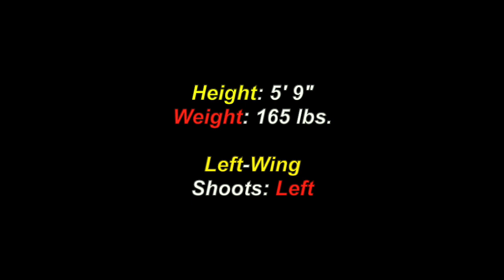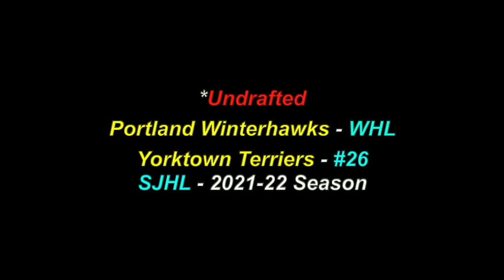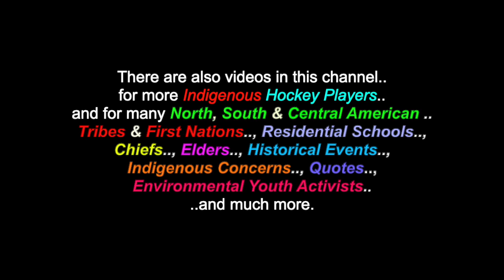Kishaun Gervais: Saulteaux - SJHL Indigenous Hockey Player - Keeseekoose F.N., Sask. (*Set To 720p)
This is a video montage for: "Kishaun Gervais", a Saulteaux Center & Left-Winger from Keeseekoose First Nation, Saskatchewan. There are also videos in this channel for more Professional Indigenous Hockey Players.. and for many North, South & Central American Tribes & First Nations, Residential Schools, Chiefs, Elders, Historical Events, Indigenous Concerns, Quotes, Environmental Youth Activists.. and much more.

Kishaun Gervais
Saulteaux
Keeseekoose First Nation
Born: November 4th 2001 (19)
Kamsack, Saskatchewan

Weight: 165 lbs.
Left-Wing
Shoots: Left

*Undrafted
Portland Winterhawks

Yorktown Terriers - #26
2021-22 Season

I am also "not" part and/or, a member of "any other social media sites" (i.e.: FACEBOOK, TWITTER, INSTAGRAM, etc.. etc.. etc..)  and since I have seen my own videos from You-Tube posted on other sites, by people who are representing themselves with the name "Jaguar Bird".. and the fact, that I am under a siege of disrespectful hackers.. (and the sad fact, that some people enjoy "pretending" to be others than the,selves, on the Internet).. I wanted to warn anyone contacting someone who is going by the name "Jaguar Bird", that it is NOT me.. and if this person(s) is claiming to be me, I ask that you please contact the Administraion people of that site.. and make them aware that a fraud is being committed. Thank you, Miigwetch! .. for helping to stop someone else from being deceived and/or, wronged.

Many Thanks & Much Respect To: Kishaun Gervais..; (..and to all of his relations)..; Keeseekoose First Nation..; The Saulteaux People..; Kamsack Jr. Hockey..; HitTheIce.TV..; WHL..; SJHL..; Portland Winterhawks..; Yorktown Terriers..; JONAH SMOKYDAY..; JUDAS PRIEST.. and to all the other brothers and sisters who have contributed to this video with photos and/or, in any other way.